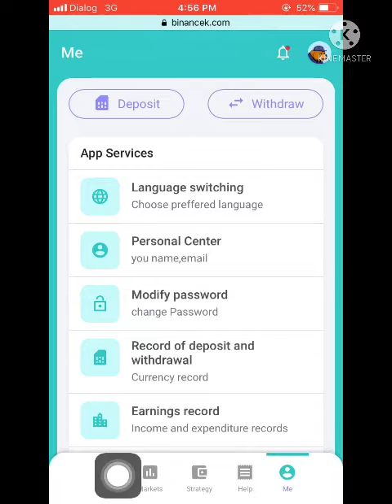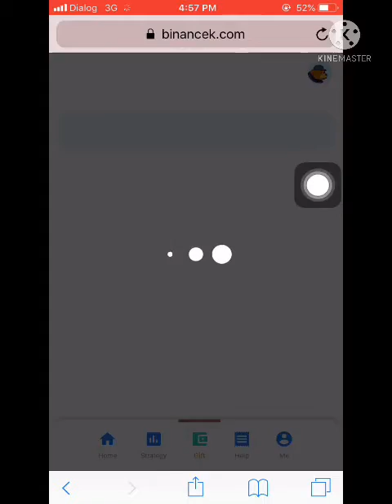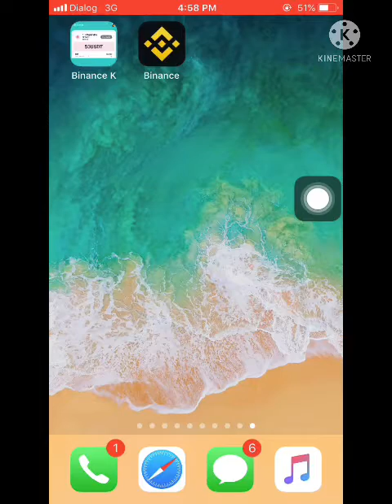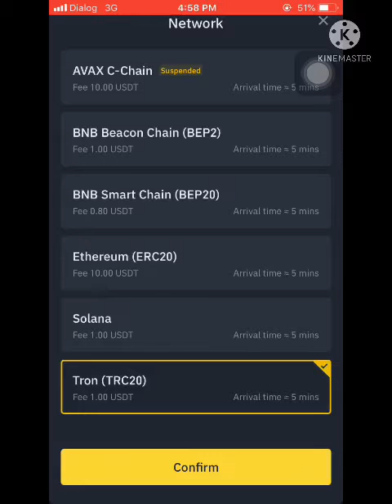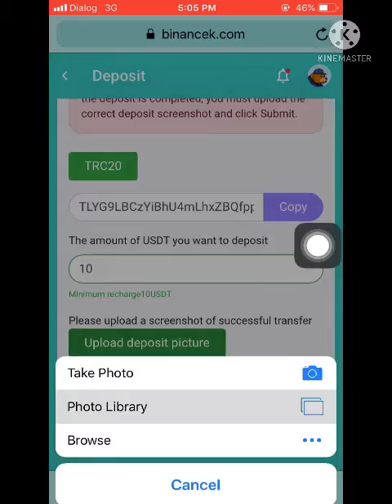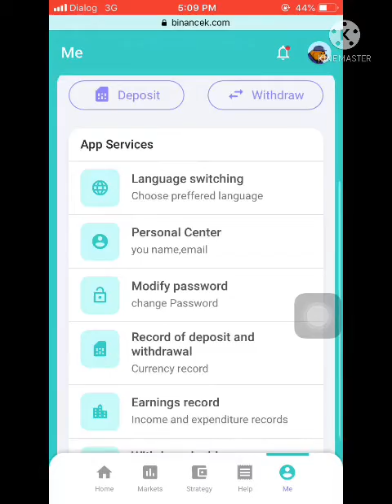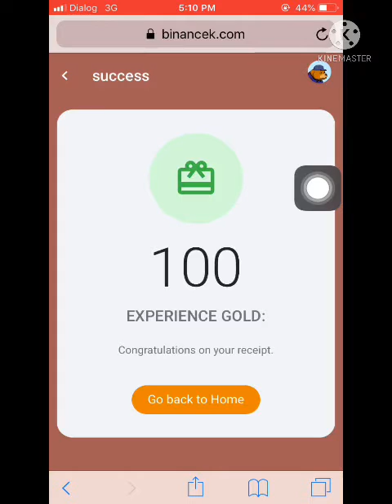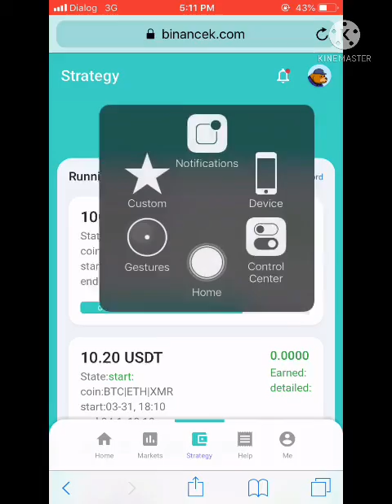BINANCEK.COM SITE REVIEW |NEW SITE| LIVE DEPOSIT| 2022 NEw site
✅You can Every day 10 shiba inu instant withdraw.